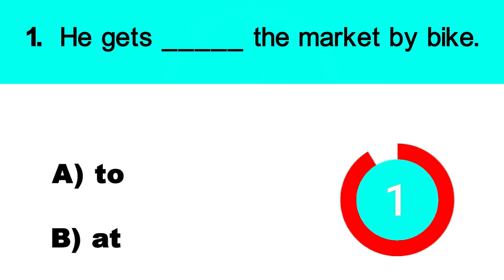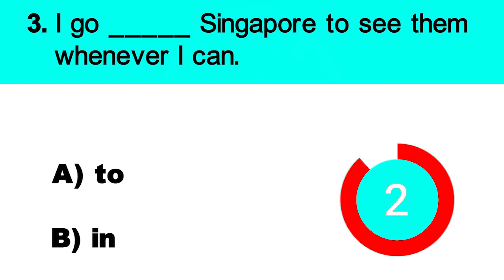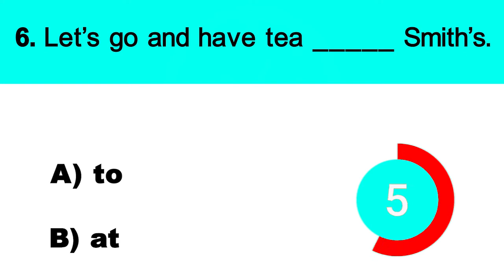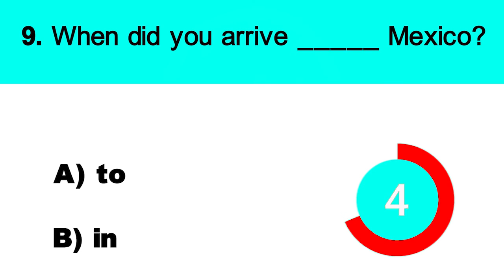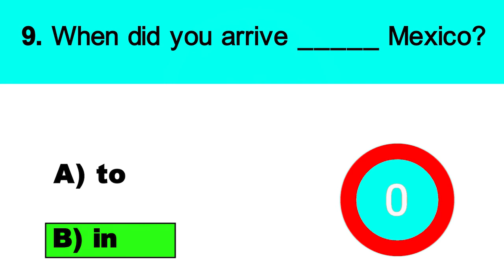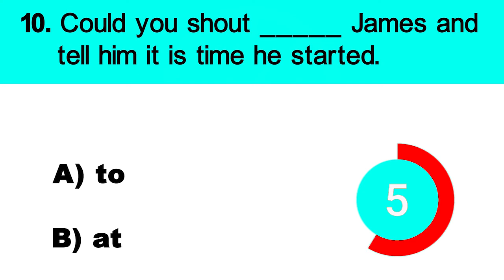Easy English grammar for beginners ( 101 ) | Mixed Grammar Quizzes & Test